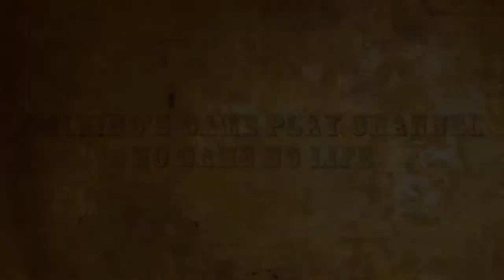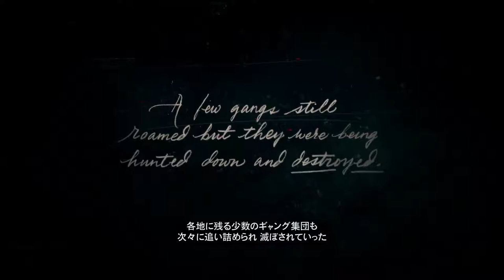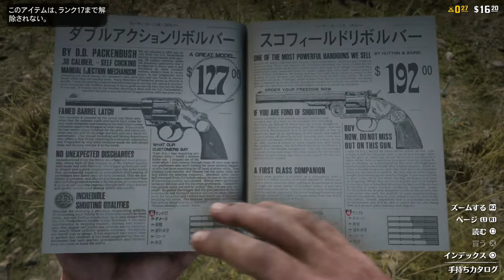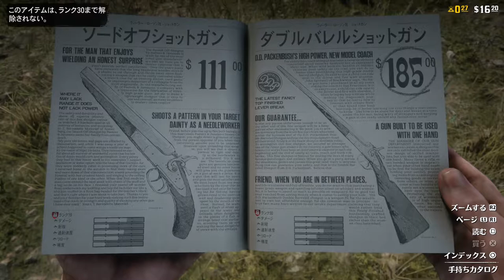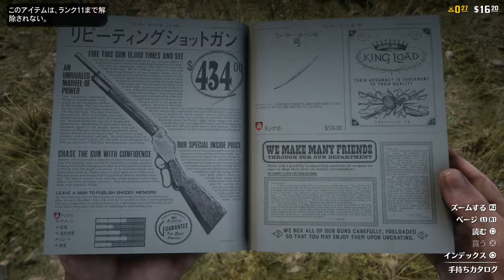【#003】RED DEAD ONLINE BETA（日本語PS4版）【エド編】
ロックスターゲームズが送る
西部開拓時代体験の最高峰

無法状態であった開拓時代も終演を迎えつつある1899年アメリカ

エドワードは連邦刑務所に収監されていた。
絞首刑があと3週間に迫ったある時、彼はとある町での労働のため護送されるが、道中「ホーレイ」と名乗る老齢の紳士に救い出される。

ストーリーを中心として多岐にわたるコンテンツを、